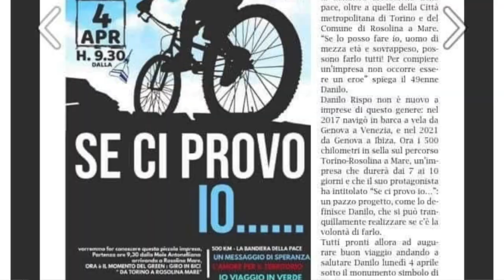DANILO 50ENNE (CON INFARTO ALLE SPALLE )DA TORINO A ROSOLINA IN UNA SETTIMANA CON LA CICLOVIA VENTO